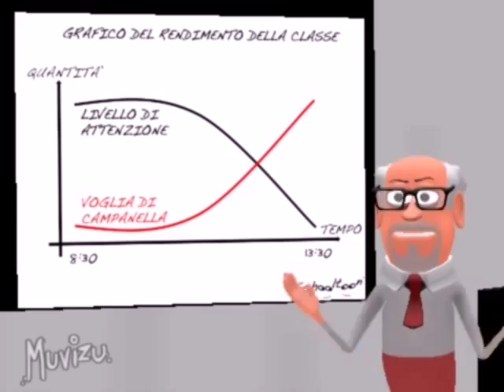Schooltoon - Il Trailer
Il trailer della scuola a cartoon!